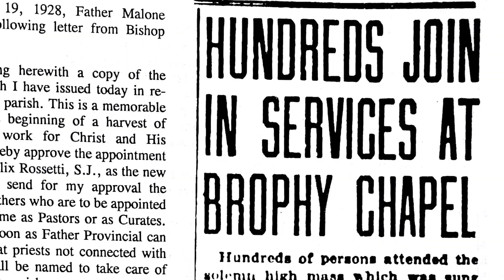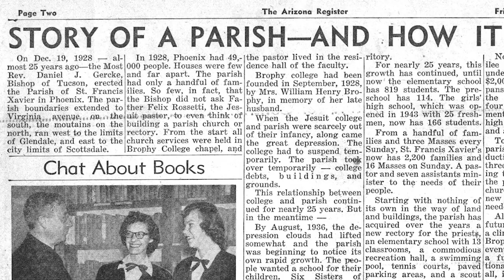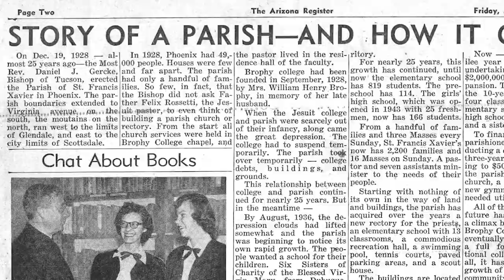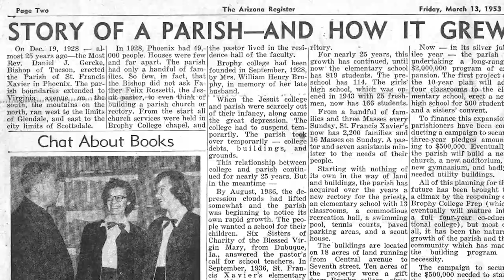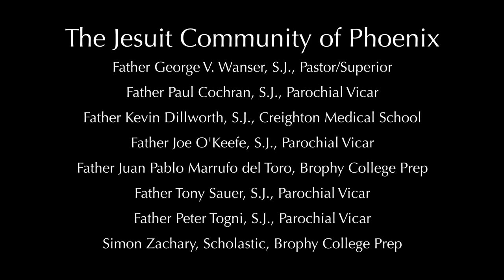SFX 90th Anniversary Video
St. Francis Xavier Parish & School in Phoenix, Arizona, celebrating 90 years as the only Jesuit Parish & Elementary School in Arizona.